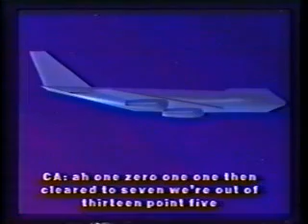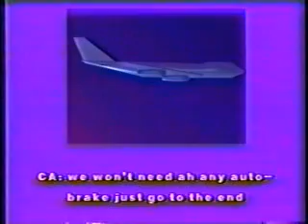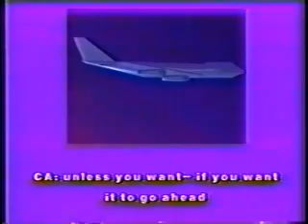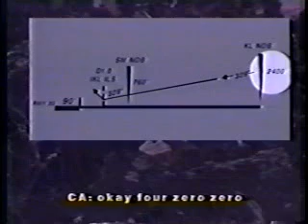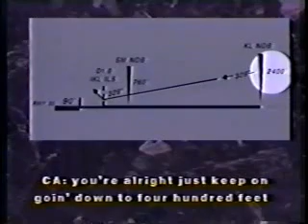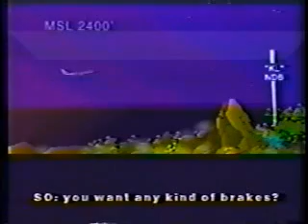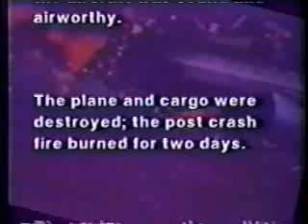BOEING 747 CRASH CVR COCKPIT VOICE RECORDING CFIT BLACK BOX RECORDING MALAYSIA CRASH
On February 19, 1989, a Boeing 747-249F operating as Flying Tiger Flight 66 was flying an international cargo flight from Singapore to Kuala Lumpur, Malaysia. The aircraft impacted terrain 12 miles from the airport, resulting in 4 fatalities.
The aircraft was assigned an non-directional beacon (NDB) approach to Runway 33 at Sultan Abdul Aziz Shah Airport, Kuala Lumpur, after having flown 30 minutes from Singapore Changi Airport.[1] In descent, the flight was cleared to "Kayell" with a morse code of "KL" of which four separate points on the ground were commonly called by Malaysian ATC albeit with different frequencies. Two separate radio beacons were identically coded "KL" as well as the VOR abbreviation (Kuala Lumpur shortened to "KL") and the airport was also sometimes referred to as "KL" by local ATC (instead of the full "Kuala Lumpur"). The crew was unsure to which point they were cleared, and the cockpit voice recorder revealed that the crew argued about which radios should be set to which frequencies and which approach was actually going to be conducted. (Even in the last few moments of the flight, the captain referenced the ILS approach for runway 33 which was notamed as inop on the flight release and the ATIS, additionally the crew was told by ATC that the ILS approach was not available.)
ATC radioed to the flight, "Tiger 66, descend two four zero zero [2,400 ft]. Cleared for NDB approach runway three three." The captain of Tiger 66, who heard "descend to four zero zero" replied with, "Okay, four zero zero" (meaning 400 ft above sea level, which was 2,000 ft too low). The proper radio call from ATC, instead of "descend two four zero zero", should have been "descend and maintain two thousand four hundred feet". The captain read back "okay, four zero zero" where the proper read back should have been "Roger, descend and maintain four-hundred feet". The Cockpit voice recorder[2] also revealed several communication errors made by the flight crew prior to this miscommunication and a revealed general casual nature of the Captain, who was the pilot-not-flying on this particular leg of the trip.
Numerous clear warnings were given by the on-board Ground Proximity Warning System all were ignored entirely by the crew, and the aircraft impacted a hillside 437 ft above sea level, killing all four people on board; two pilots, a flight engineer and an aircraft mechanic. The subsequent fire burned for two days[3].
The First Officer had complained that he did not have an approach plate in front of him and hadn't seen the approach. Additionally, the FO, who was the pilot flying at the time, expressed concern about conducting the NDB approach and indicated a preference for the ILS for runway 15. However, the FO was not assertive and no further action was taken. The Captain dismissed his concern saying he was familiar with the airport and the approaches. The second officer was 70 years old and used a magnifying glass to see.[citation needed] A contributing factor to this accident was the non-ICAO International Civil Aviation Organization phraseology used by Kuala Lumpur air traffic control and the Captain of the aircraft. This breakdown of communication contributed to the crew misinterpreting the instructions given. However, this notorious controlled-flight-into-terrain accident ultimately resulted from a crew failure to adhere to the instrument approach procedure, poor crew resource management and poor situational awareness.[1]
This accident caused the creation of the GPWS escape maneuver which all airlines now use[citation needed]. It further stressed the need for increased awareness and training of crew resource management techniques and standard operating procedures. This accident is used as an example of 'what not to do' by flight training organizations such as FlightSafety International. The FAA video production[4] using the original CVR is still used to study the events and how to improve current techinques. Much of this information is derived from that video.